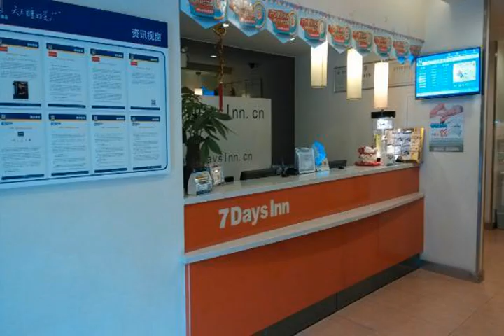7Days Inn Guangzhou Tianhe Yantang Subway Station - Guangzhou - China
7Days Inn Guangzhou Tianhe Yantang Subway Station hotel city: Guangzhou - Country: China

Address: No.13 Yanling Road, Tianhe District, Guangzhou (Next to Yanling Building and Guangmei Plastic Surgery Hospital); zip code: 510000

7Days Inn Guangzhou Tianhe Yantang Subway Station is located in Guangzhou. Free WiFi access is available.  Each room here will provide you with a satellite TV and air conditioning. There is also an electric kettle.

 -- Le 7Days Inn Guangzhou Tianhe Yantang Subway Station est situé à Canton. Une connexion Wi-Fi est fournie gratuitement.  Les chambres disposent toutes de la climatisation, de la télévision par satellite et d'une bouilloire électrique.

 -- El 7Days Inn Guangzhou Tianhe Yantang Subway Station se encuentra en Guangzhou. Ofrece conexión WiFi gratuita.

 -- Das 7Days Inn Guangzhou Tianhe Yantang Subway Station erwartet Sie in Guangzhou. WLAN nutzen Sie kostenfrei.  Sie wohnen hier in klimatisierten Zimmern mit Sat-TV. Ein Wasserkocher ist ebenfalls vorhanden.

 -- O 7Days Inn Guangzhou Tianhe Yantang Subway Station está localizado em Guangzhou. O acesso Wi-Fi é gratuito.  Todos os quartos têm uma televisão por satélite, ar condicionado e chaleira eléctrica.

 -- 7天连锁酒店（广州天河燕塘地铁站店）位于广州市，提供免费无线网络连接。  酒店的每间客房均设有卫星电视、空调、电热水壶以及带淋浴、吹风机和免费洗浴用品的私人浴室，并额外提供床单。  7天连锁酒店（广州天河燕塘地铁站店）设有24小时前台和行李寄存处。  酒店距离广州火车东站有1公里，距离中信广场有2公里，距离天河体育场有2.2公里，距离广州白云国际机场有26公里。

 -- Obiekt 7Days Inn Guangzhou Tianhe Yantang Subway Station położony jest w mieście Kanton. Na miejscu do dyspozycji Gości jest bezpłatne WiFi.

 -- Отель 7Days Inn Guangzhou Tianhe Yantang Subway Station находится в городе Гуанчжоу. Гостям предоставляется бесплатный WiFi  Все номера оснащены кондиционером и телевизором со спутниковыми каналами. Вы сможете воспользоваться электрическим чайником.

 -- يقع فندق سيفين دايز إن غوانزهو تيانهي يانتانغ صب واي ستيشن في غوانزهو. وتتوفر خدمة الواي فاي مجاناً.  تحتوي جميع الغرف على تكييف هواء وتلفزيون مع قنوات فضائية. وتتوفر أيضاً غلاية كهربائية.